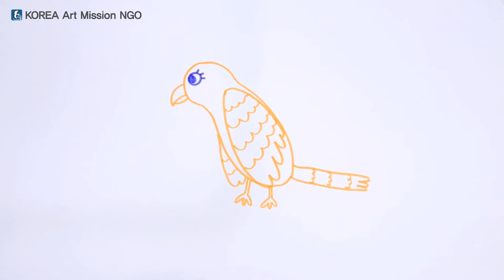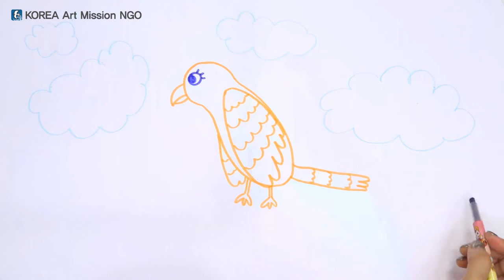Storytelling Art Education - intermediate level 2-4(Afghanistan version)